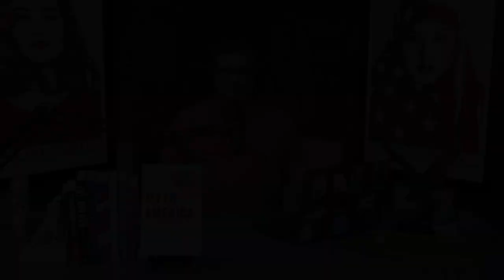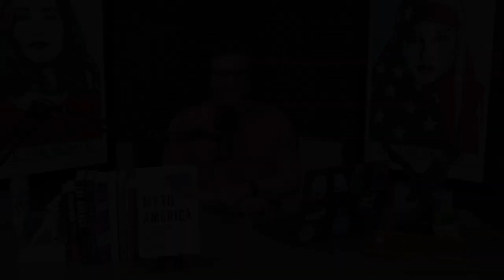We’ve Been Here Before With Kevin Kruse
Kevin M. Kruse knows all too well that as Winston Churchill said, “those that fail to learn from history are doomed to repeat it.” He has made it his life’s work to show how today’s issues have historic precedent and roots that we ignore at our peril. He is a Professor of History at Princeton University. He specializes in the political, social, and urban/suburban history of twentieth-century America, with a particular interest in conflicts over race, rights, and religion and the making of modern conservatism. His most recent publication is ‘Myth America’ a collection of historians taking on the biggest legends and lies about our past.